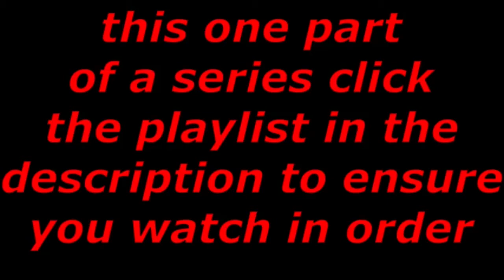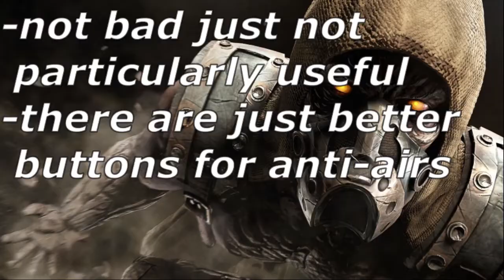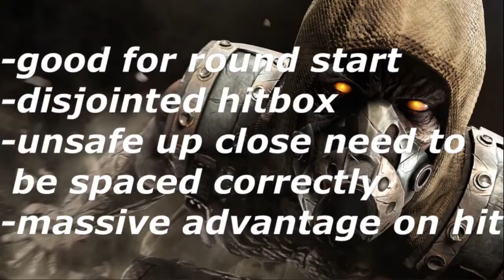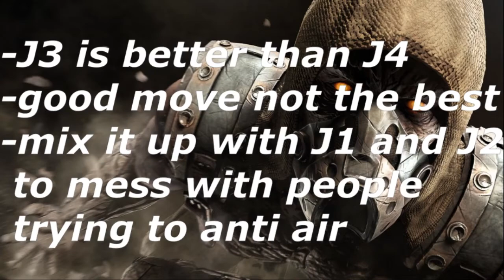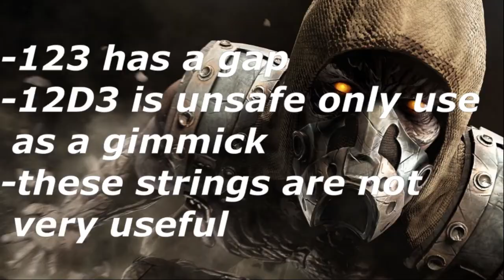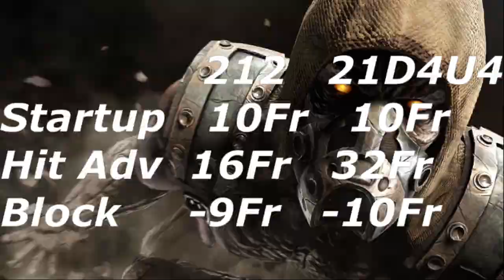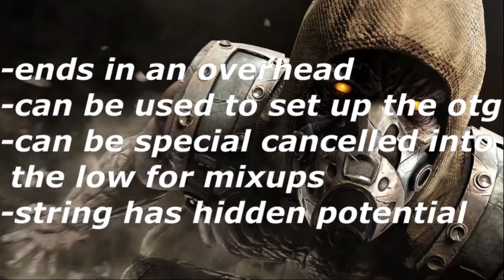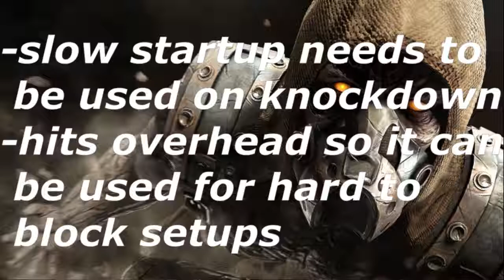MKX Tremor Guide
MKX Tremor guide featuring Will2Humble a high level Aftershock Tremor player
in this video we discuss base Tremor.

If you never played MKX before there's a playlist below with links to general mechanics of the game.

any fighting game jargon you dont understand you can look up in the fighting game glossary

0:00 Opening
0:33 Introduction
2:21 Pokes
13:42 Strings
32:40 Special Moves
46:26 Outro

Button  Notations:
B = Back
U = Up
D = Down
F = Forward

Switch | XB1 | PS4
1 = Y | X | Square
2 = X | Y | Triangle
3 = B | A | X
4 = A | B | Circle

J = Jump
MB= Meter Burn

If your feeling generous and wanna throw me  some shekels